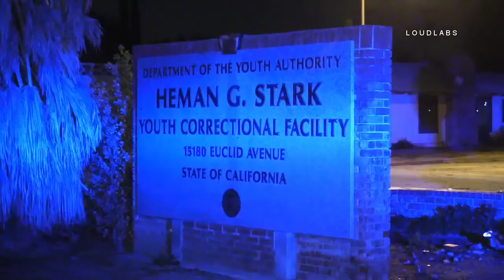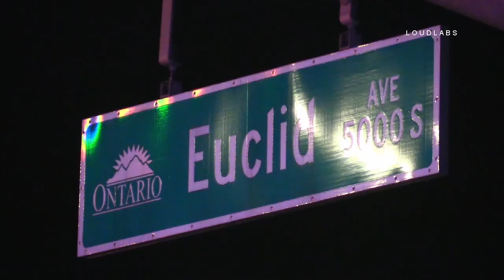Suspects In Custody After Carjacking Pursuit / Chino RAW FOOTAGE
CHINO - Police have taken 4 out of 5 suspects into custody following a carjacking pursuit out of LA County. On Tuesday night January 31st five suspects carjacked a victim in LA County and led police on a wild pursuit that ended after they crashed in front of the Youth Correctional Facility in Chino. All five suspects took foot bail from the crash and ran into the correctional housing across from Chino Airport. Three of the suspects were taken into custody without incident, the fourth, a male, was bitten by a Police K-9 after he failed to comply with Officers commands to come out from under a trailer he was hiding under. As of 12:30am the fifth suspects remained at large. Police believe the outstanding suspect is armed with a handgun. Euclid is closed in both directions between Eucalyptus and Kimball Avenues while police continue to search for the outstanding suspect.